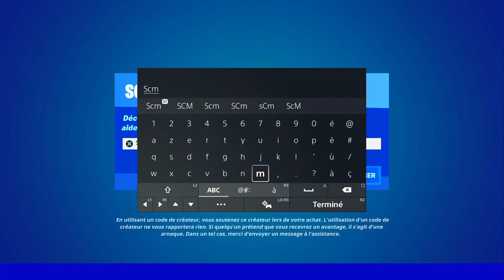INSÉRER LES CLÉS DE CONTRÔLE DANS L'HOLOTABLE A L'INTÉRIEUR DE L'ÉTAT MAJOR FORTNITE, EMPLACEMENT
▬▬▬▬▬▬▬ • BIENVENUE 😍 • ▬▬▬▬▬▬▬

▬▬▬▬▬▬▬ • PARTENAIRES 💪 • ▬▬▬▬▬▬▬

👉StealthGamer:
"SOISCOOLMEC"
"STRIKESOISCOOL"

TikTok "SoisCoolMecYTB"
👻Snapchat "soiscoolmec"

.▬▬▬▬▬▬▬ • TOP DON 💰 • ▬▬▬▬▬▬▬

▬▬▬▬▬▬▬ • MUSIQUE OUTRO 🎵 • ▬▬▬▬▬▬▬